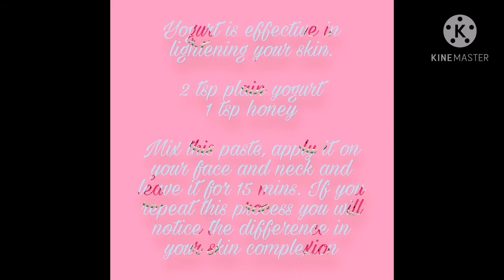Yogurt and Honey for lightening your skin/ Berna B Marquez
Yogurt is really effective in lightening your skin. Just repeat the process and you can notice the difference in your skin complexion after.